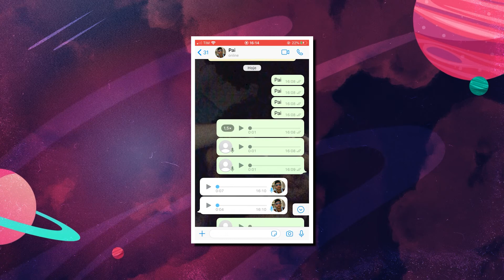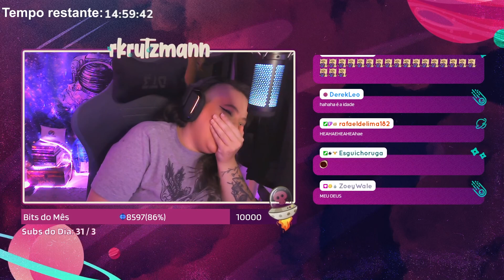JOGANDO COM A QUINTA SÉRIE - Melhores Momentos #92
Editor:
Bart Roman